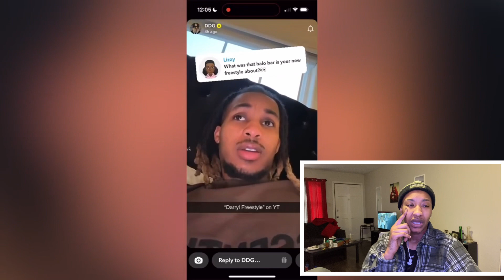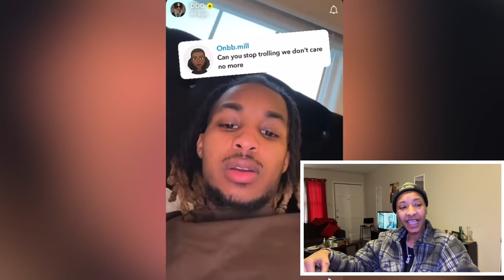HALLE BAILEY AND DDG NEW BABY REACTION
I love babies 💯🫶🏽